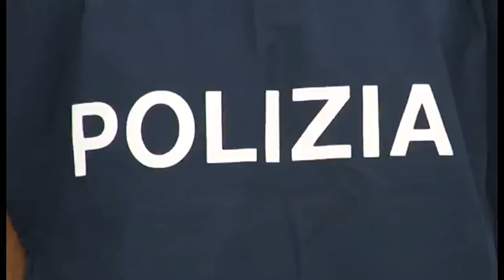TRA LE PRIME DONNE A GUIDARE REPARTO MOBILE, LA SULMONESE SILVIA CONTI A FIRENZE